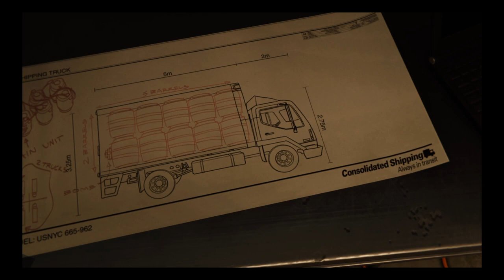Marvel's Spider-Man_20231226160622